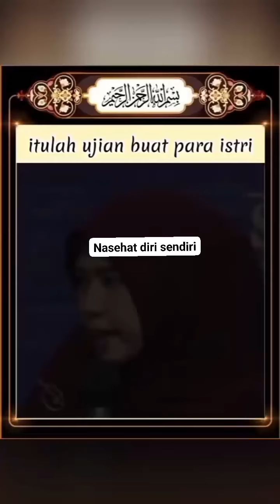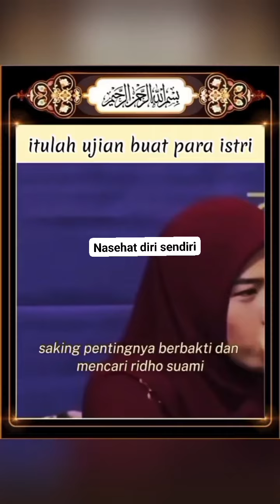Kajian Nasehat Untuk Wanita Yg Sdh Nikah